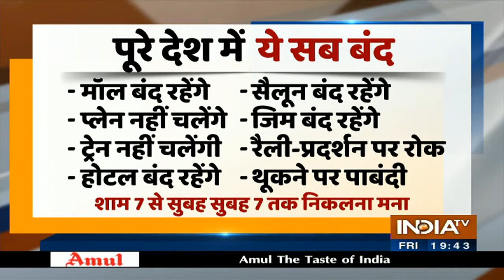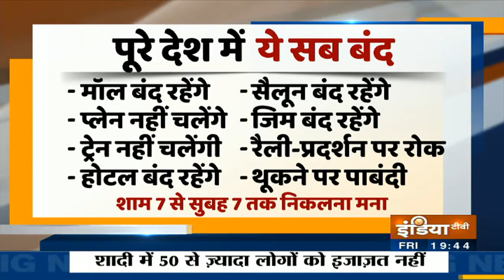Lockdown 3.0: 17 मई तक बढ़ा लॉकडाउन, पूरे देश में सब रहेगा बंद